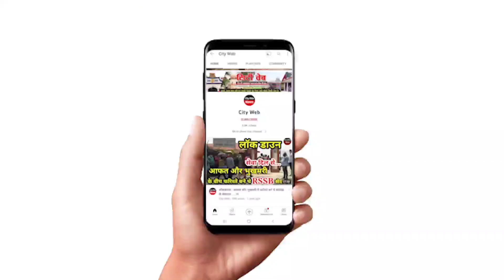सहारनपुर के पूर्व एमएलसी भाइयों, पूर्व PCS समेत 14 पर लगी गैंगस्टर | hajiiqbal| BspMlc| BJP| BSP